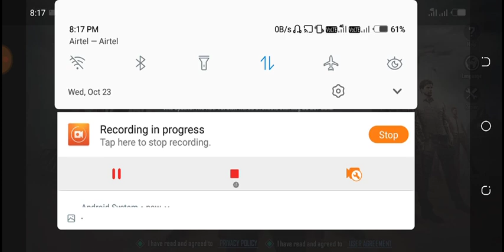Pubg Mobile Lite New Update Confirmed | pubg lite tips and tricks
u r my partner

bye bye